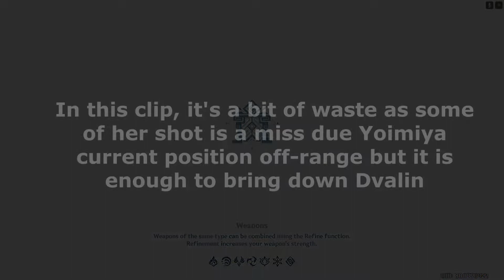Genshin Impact : Yoimiya & Bennett Lv. 10 Talent Performance (Quick clearing Stormterror)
The team fitted with cheap gear that easier to obtain. Still, you need to invest real life time to raise their talent level.